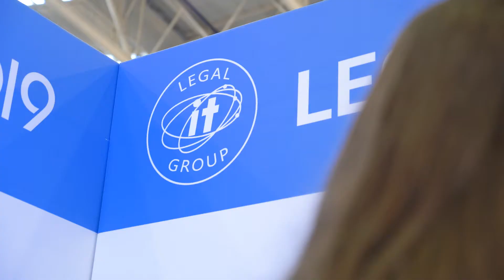Legal IT Group - юридичний партнер iForum 2019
Твоя команда ІТ юристів!

Маємо експертизу у супроводі ІТ проектів та юридичній підтримці ІТ бізнесу
Працюємо з ІТ компаніями, стартапами та замовниками ІТ продуктів
Наші cookie policies в рамках GDPR смакують по-європейськи:)
Однаково привітні в онлайн та офлайн спілкуванні:)

Цього року ми виступили юридичним партнером найбільшої в України конференції інтернет-діячів -  iForum-2019.

Багато знайомств, незабутня атмосфера цього івенту та наша дружня команда - все це на цьому теплому відеозвіті.
Насолоджуйтесь!